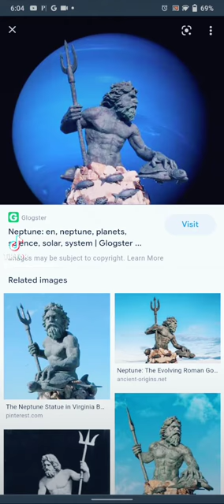Planetary Archetypes in Musical Theatre: Neptune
Let's discuss some Astrological and Planetary Archetypes in some beloved musicals.

Let's first look at Neptune.